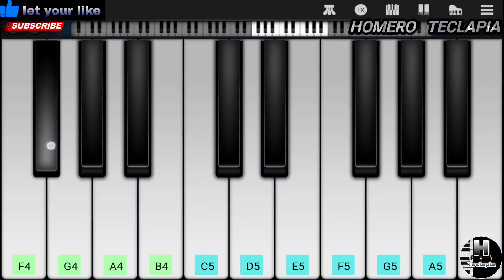South Park - Theme Song (PERFECT PIANO) EASY Piano Tutorial | How to Play Mobile Piano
South Park Song Piano Mobile